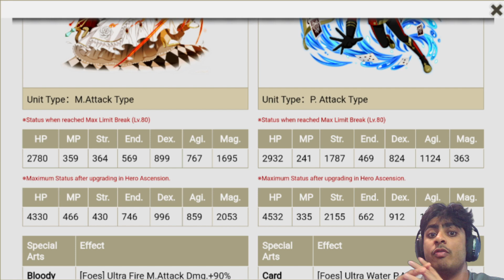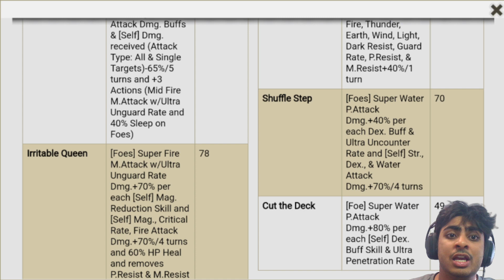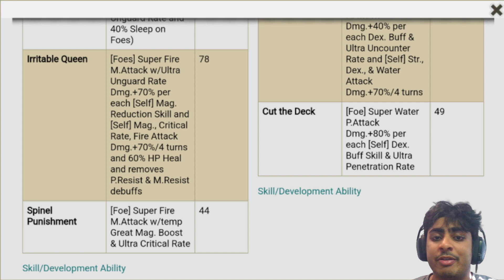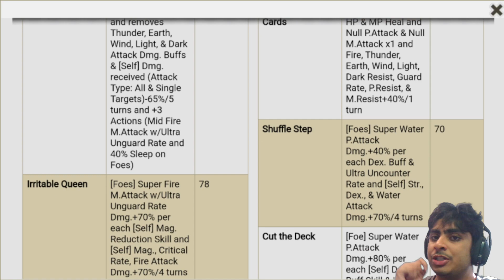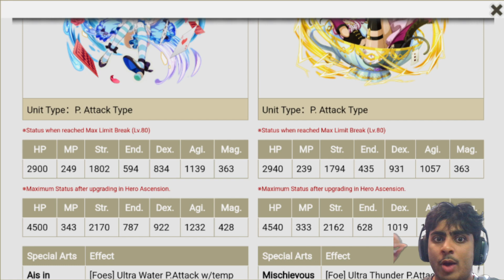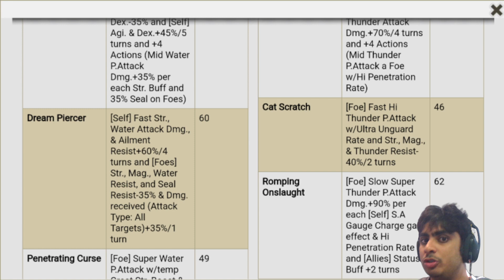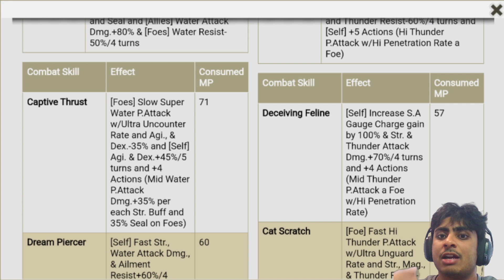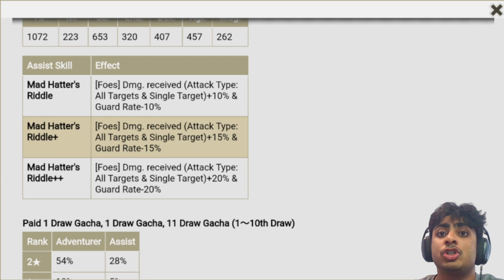THESE UNITS ARE STILL AMAZING!!! ARE THE AIS IN WONDERLAND BANNERS WORTH?! (Danmachi Memoria Freese)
The Ais In Wonderland rerun Banners are live for the next couple of hours, let's see what the units are like in this year and day and whether it's worth even summoning!

このユニットはやっぱりすごい!!! 不思議の国のエイスのバナーは価値があるのか！！（ダンまちメモリア・フレーゼ）